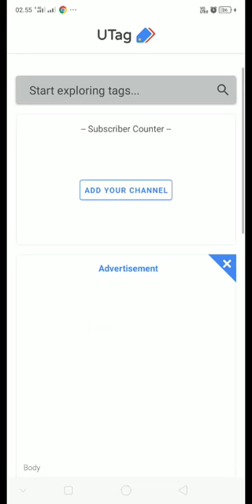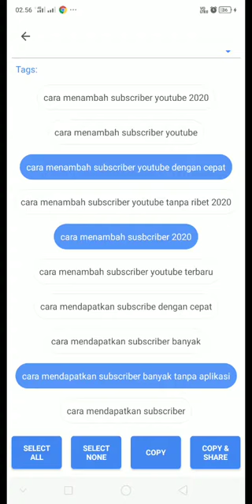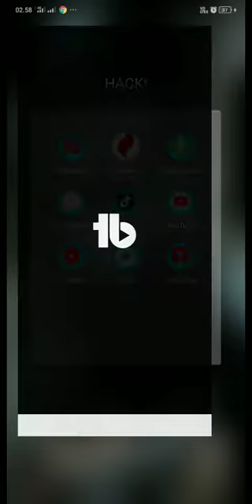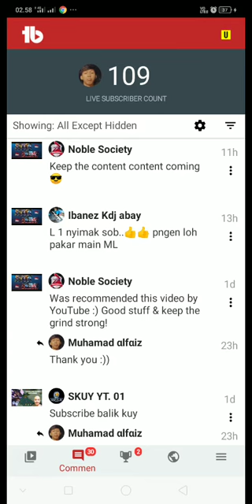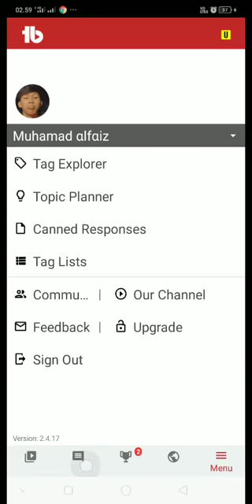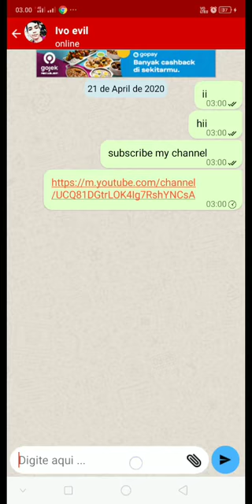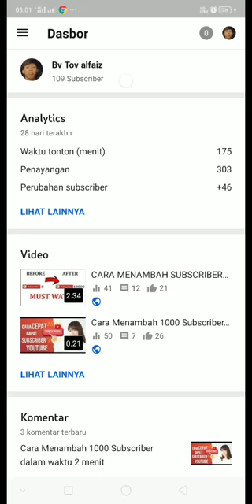CARA MENAMBAH SUBSCRIBER YOUTUBE 2020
tips menambah subscriber youtube,cara menambah subscriber youtube otomatis,cara menambah subscriber youtube permanen,cara menambah subscriber dan viewer youtube,
cara mendapatkan uang dari youtube - Mulai dari Nol!, , penghasilan youtuber, berapa gaji youtuber 1000 subscribers, mendapatkan uang di youtube, pendapatan youtuber pemula, pendapatan youtuber indonesia, pendapatan youtuber 1000 subscribe, pendapatan youtuber pemula 2019,cara menambah subscriber youtube 2020,